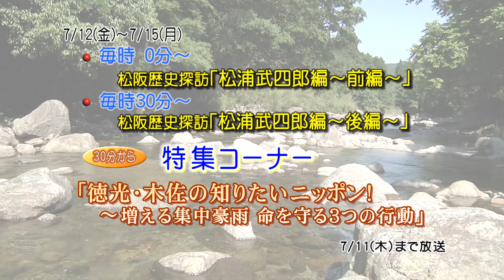松阪市行政情報番組VOL.1291 エンディング